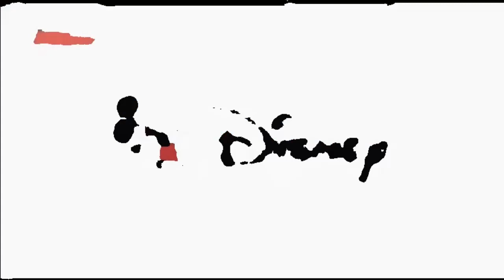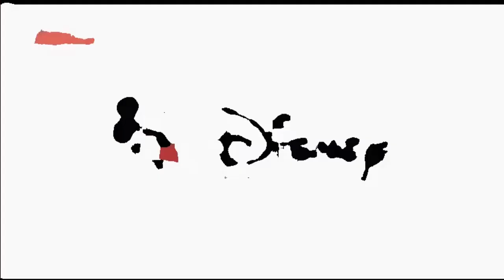DISNEY JUNIOR BUMPERS COMPILATION (OIL PAINTINGS)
FAN MADE BUMPERS